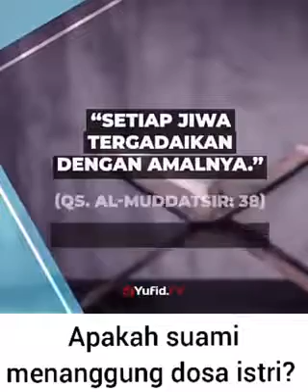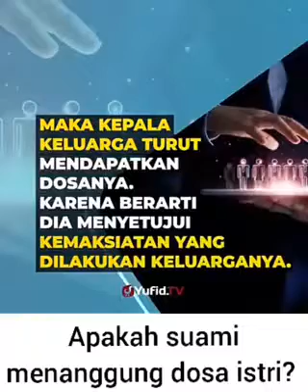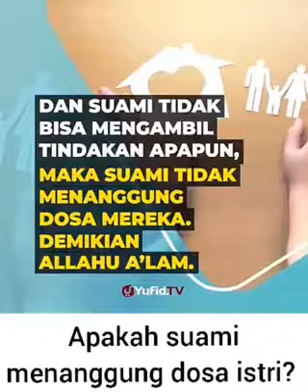Wahai para istri yg blm tutup aurat jika kalian sayang suami segeralah tutup auratmu (berjilbab)